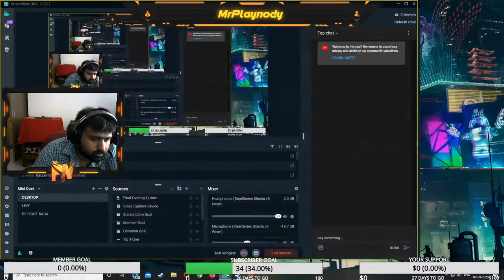HORIZON ZERO DAWN PART 1 ( HINDI)